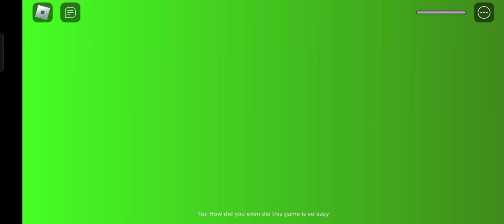ROBLOX BABY BOBBY'S DAYCARE! (FIRST PERSON OBBY) Full Walkthrough